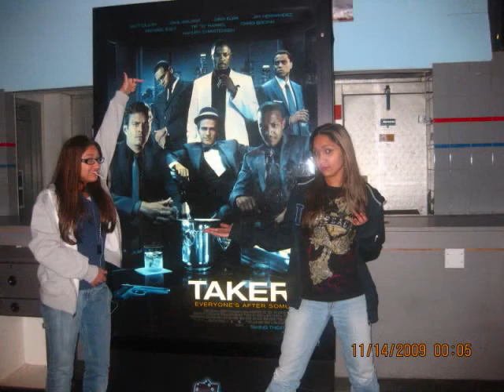Emily's 5th Birthday